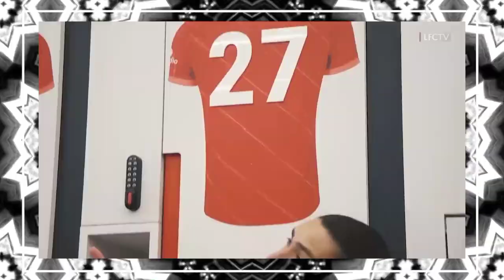TUNTUT UEFA😡Liverpool Kecam UEFA Akibat Kerusuhan Final UCL😤Bajetic Makin PD Dengan Posisinya🔴YNWA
1. wajib tonton full ( amanah )
3. komen positif dan relevan
4. Pecentak Gol Pertama, contoh : PGP Mo Salah
5. boleh cantumkan id sosmed lain (FB,IG,TWITTER)
6. Komentar lebih dari satu dianggap spam dan otomatis gugur

1. wajib tonton full ( amanah )
3. komen positif dan relevan
4. boleh cantumkan id sosmed lain (FB,IG,TWITTER)
5. Komentar lebih dari satu dianggap spam dan otomatis gugur